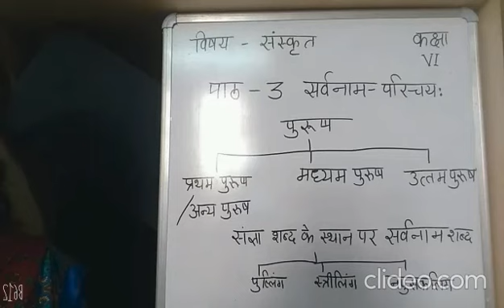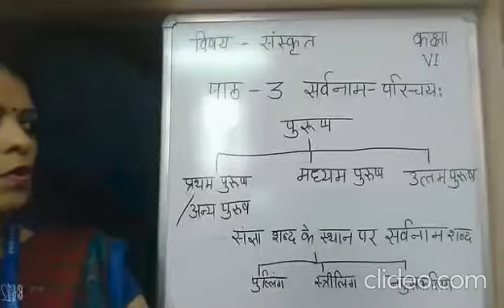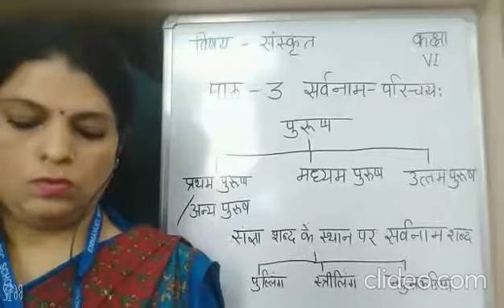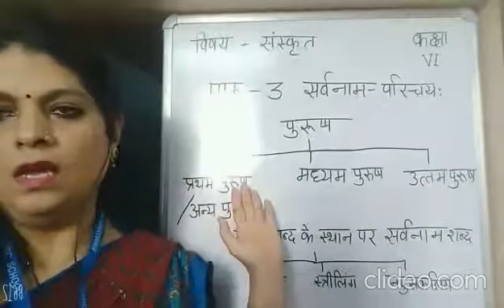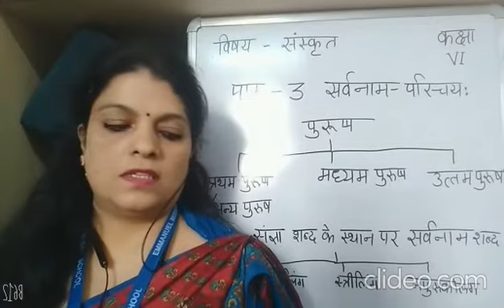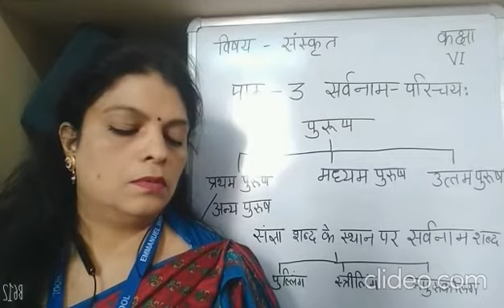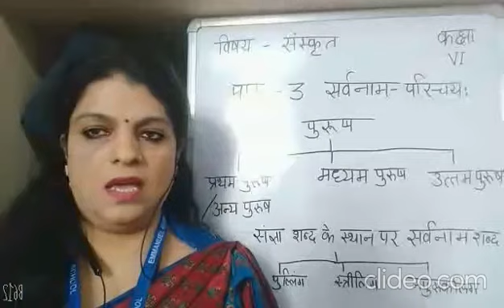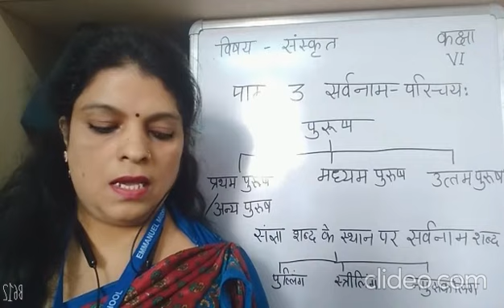Class VI | Sanskrit | Chapter 3